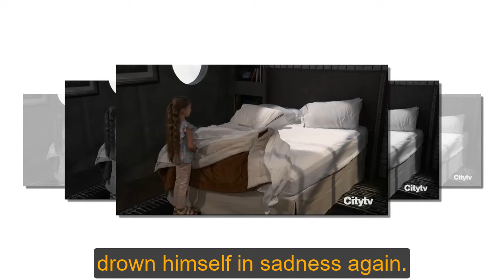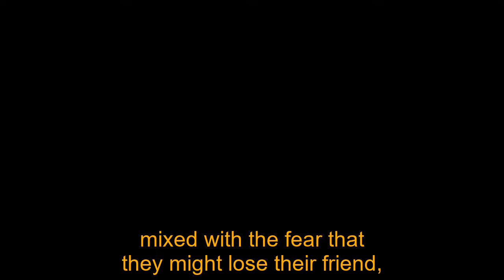General Hospital Shocking Spoilers Finn's cause of death, Michael Easton leaves GH